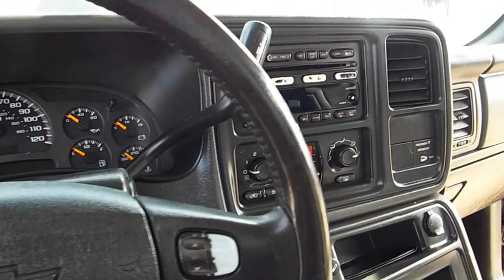2004 Chevrolet Silverado 1500 LS Loaded 16090